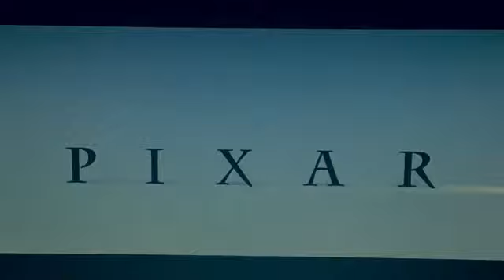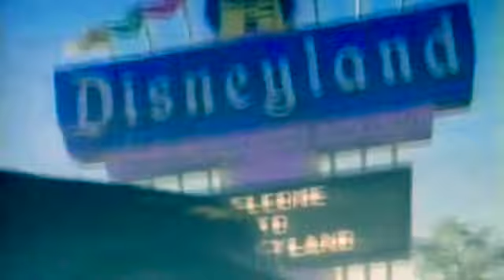Closing to Hanuman and The Daydreamer (Thomas O’Malley’s Style) 1991 UK VHS